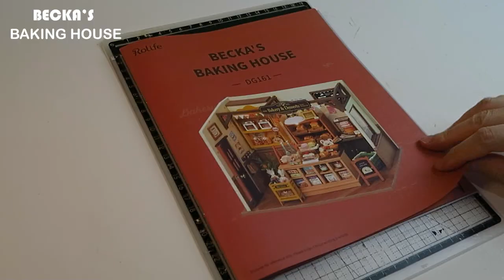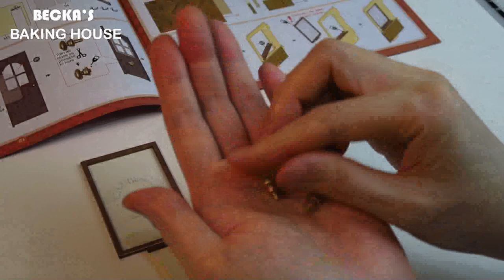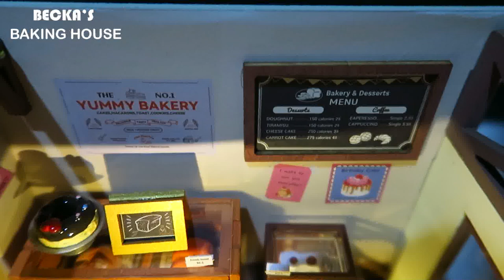DIY Miniature Dollhouse Kit/ BECKA'S BAKING HOUSE / 베카의 베이킹 하우스 / DG161miniature minirose 미니어처 미니로즈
이번 영상은 새로운 rolife 시리즈 dg161 베카의 베이킹 하우스를 소개합니다
리뉴얼 된 더욱 쉽고, 퀄리티있는 키트를 차례대로 만들어 봤어요
아기 자기한 빵과 소품들을 아주 재미있게 만들 수 있답니다
앞으로 방학 동안 로보타임 시리즈를 보여드립니다

This video introduces the baking house of the new rolife series dg161 Becca
I made a lot easier and more quality kits one by one
You can make cute bread and props in a fun way
We're going to show you a robot time series during the vacation

     The sound source of this video was produced with a license from Artlist

🎈 INSTARGRAM - miniature_minirose